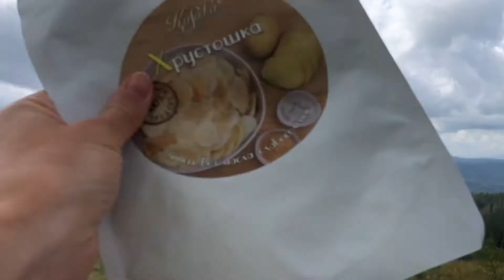Натуральний снек - Хрустошка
Хрустошка - новий натуральний снек, який смакуватиме навіть тим, хто вже звик до "хімії"